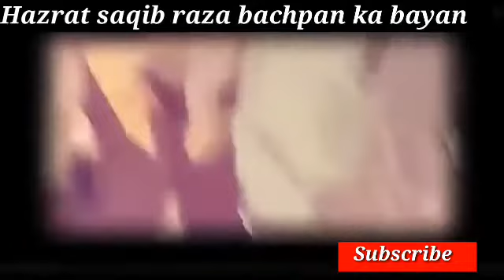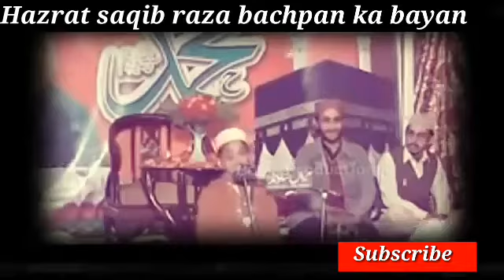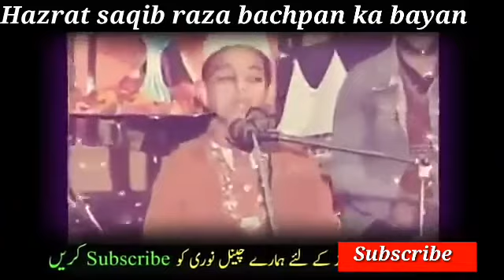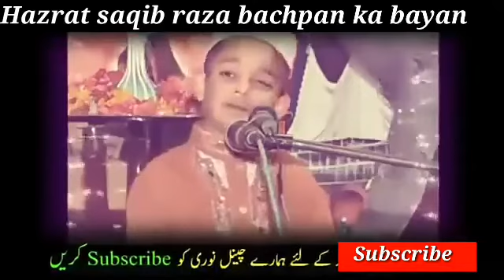Andaz e bayan Hazrat e Saqib Raza mustafai | bhut pyara bacha ka bayan